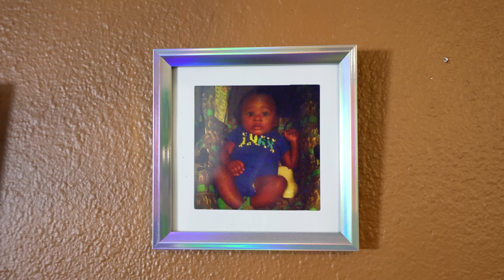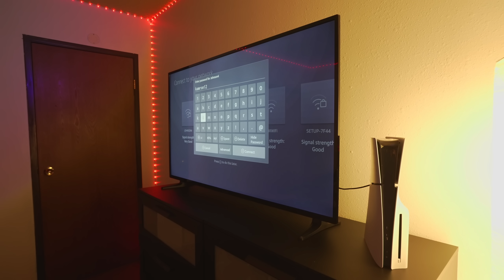I Built A $10,000 Gaming Room For A 13 Year Old Fan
I Built A $10,000 Gaming Room For A 13 Year Old Subscriber